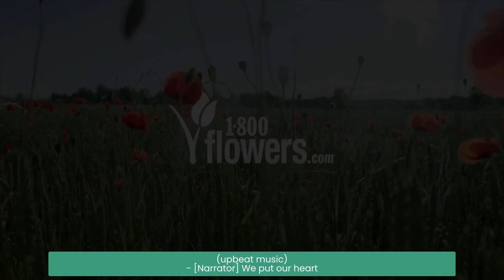Celebrations Chatter with Jim McCann; Solving our Climate Crisis with Ryan Panchadsaram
This April on Celebrations Chatter, we’re celebrating Earth Month and turning our attention to climate change and environmentalism by interviewing credible experts on the subject.

Ryan Panchadsaram is an Advisor to the Chairman, at Kleiner Perkins and Co-Author of “Speed & Scale”, as well as former Deputy Technology Officer of the United States and is here to kick us off.

An engineer and investor focused on solving systemic, societal challenges, Ryan invests in founders and technologies that aim to change the world.  He’s operated in both the private and government sectors and served as a delegate to the United Nations and helped launch the Solutions Summit to support sustainable development and innovations.

“Speed & Scale: An Action Plan for Solving Our Climate Crisis Now” was co-authored by Ryan, along with Kleiner Perkins Chairman John Doerr and designed to give leaders measurable OKRs to cut greenhouse gas emissions. This best seller is one of the most talked about and essential books on implementing a climate change solution and achieving net zero.